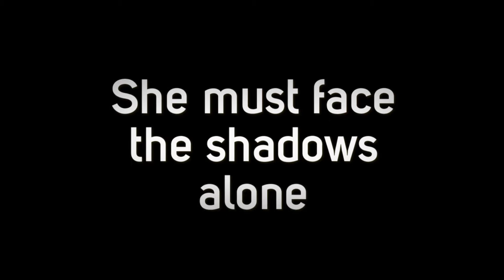Fleeing the Shadows Trailer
Mary trusted the wrong men, and now the family must flee Indian Creek along the old hunters path to Fort Boonesborough. Danger abounds with every step as British Loyalist seek Papa's life and the Shawnee are watching for them.